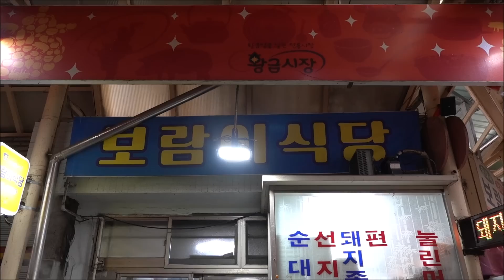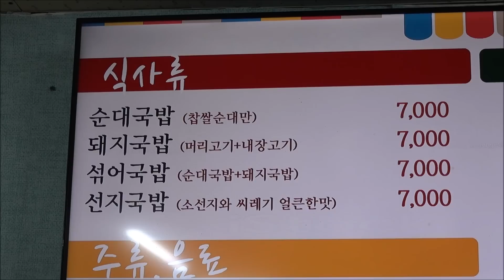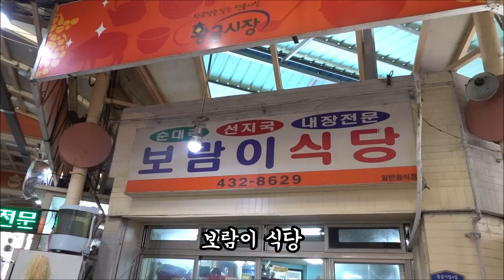(김천) 시장에서 엄청난 사태를 만났습니다! [맛있겠다 Yummy]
보람이식당(김천황금시장)